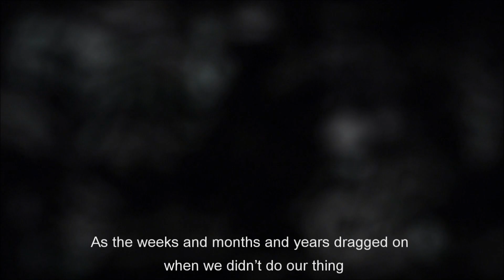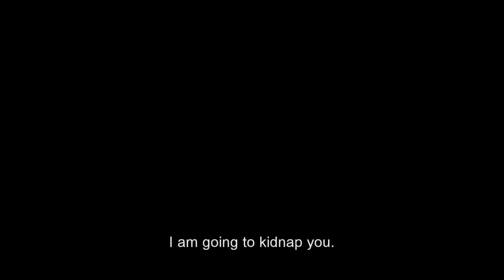The Quiet Man "Ending Quite" Part 7 - The CO-OPerators